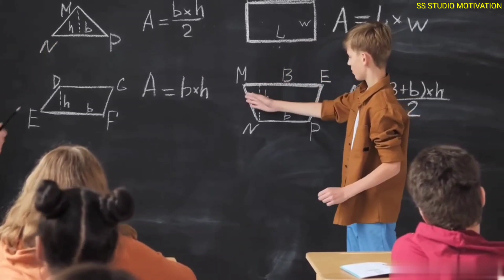कुछ करने के लिए मजबूर कर देगी ये Video🔥💯🔥 । Most Powerful Motivational Video । UPSC Motivation .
For more powerful motivational video in hindi and

SS STUDIO  motivation

1.Best Powerful Study motivation for students
2. Most powerful study motivation
3. student's life struggle

About Video Clips And Pictures clip

Some photos and pictures shown inside the video are from a similar photo and the Pixel.com & Pixabay, Pixel.com, Image Downloader which heartily thank them for.

See you again with New motivational video.